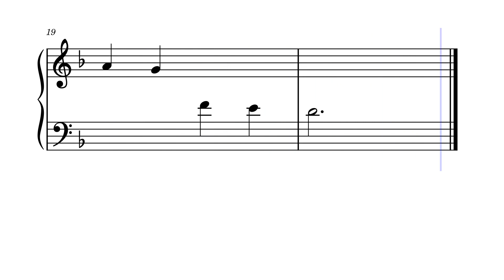God rest ye merry gentlemen – piano